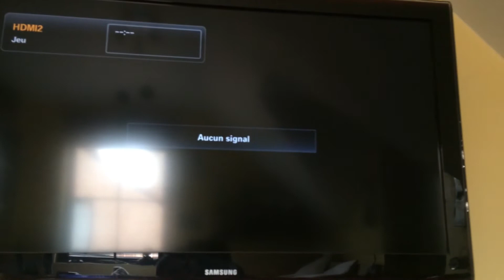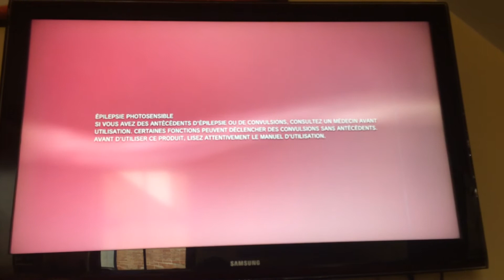[PREVIEW] « REBUG » SUR PS3 SUPER SLIM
Juste une preview de ce que la PS3 SUPER SLIM PEUT ENDURER